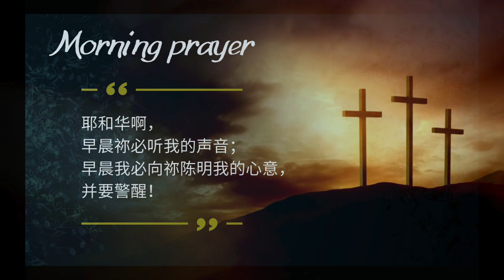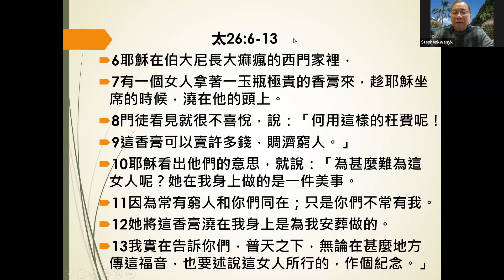02-01-2024 每日晨禱